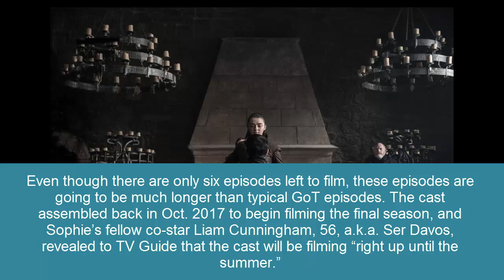‘Game Of Thrones’ Scoop: Sophie Turner Teases ‘New Threat’ In Season 8 & When It Will Air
Sophie Turner has the ‘GoT’ info we’ve been waiting for! In a new interview, she reveals some season 8 spoilers and just how long we’ll have to wait for those final 6 episodes!